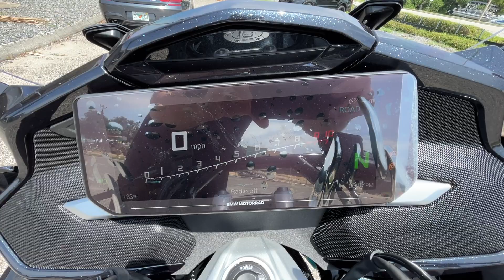2022 BMW K 1600 B 719 MIDNIGHT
1515 WELLS RD
ORANGE PARK, FLORIDA
32073
BMWMCJAX.COM
STOCK # 94255
VIN # WB10F6306N6F94255